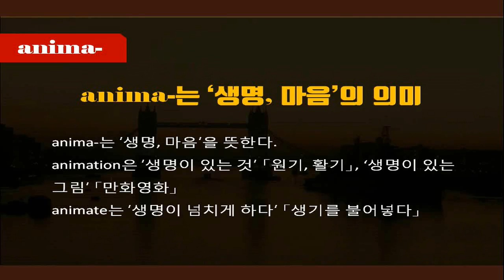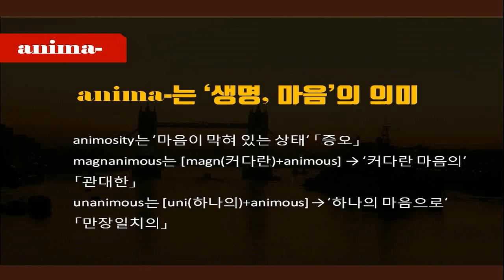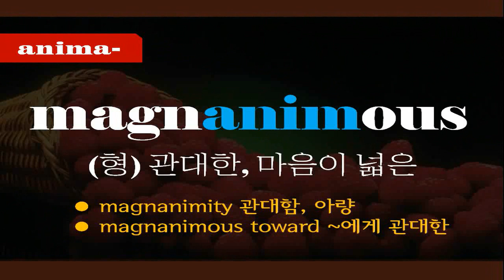12. animation의 anima-의 의미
[3분 영단어]는 화요일, 금요일 주 2회 방송됩니다.